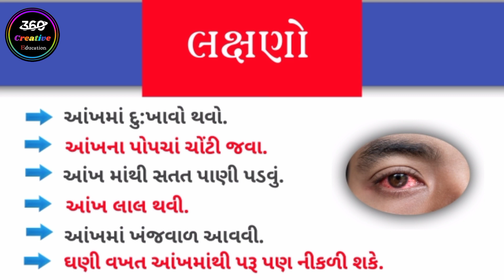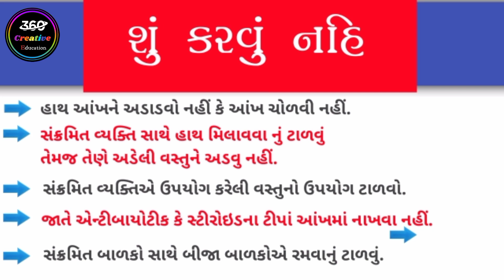આંખ આવવાના લક્ષણો અને ઉપાયો || Conjunctivitis || Ankh Ave To Shu Karvu || આંખનો રોગ - Healthcare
આંખ આવવાના લક્ષણો અને ઉપાયો ||Conjunctivitis || Ankh Ave To Shu Karvu || આંખનો રોગ

મિત્રો આ વીડિયોમાં બતાવવામાં આવેલ આંખ આવવાના લક્ષણો આંખ આવવાના કારણો આંખ આવે તો શું કરવું અને શું ના કરવું તે બતાવામાં આવ્યું છે.

VIDEO TOPIC:

આંખ આવવી
આંખો આવવી
આંખો લાલ થવી
આંખો માં સોજો આવી ગયો છે
આંખો માં પાણી પડવું
conjuctivitis
દેશી ઉપચાર,આંખો માં સોજો
આંખ આવે તો સુ કરવું,આંખ માટેનો દેશી ઉપચાર
ankh ave to su karvu
aankh aavi hoy to su karvu
ankh ave to su karvanu
આંખ આવે તો શું કરવું
ankh avvi
આંખ લાલ થાય તો શું કરવું
આખ આવે તો શું કરવું
આંખ દુખતી હોય તો શું કરવું
આંખ આવવાના લક્ષણો અને ઉપાયો
Ankh Ave To Shu Karvu
આંખનો રોગ
pink eye
eye care
eye infection

આંખ નો રોગ ન થાય તેના માટેની કાળજી || આંખ નો રોગ || Conjunctivitis || આંખ આવવી